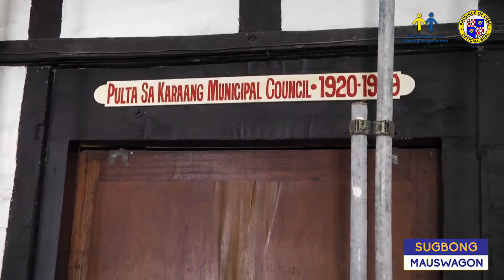Cebu Ecotourism Management Planning Workshop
Follow Cebu Provincial Government thru